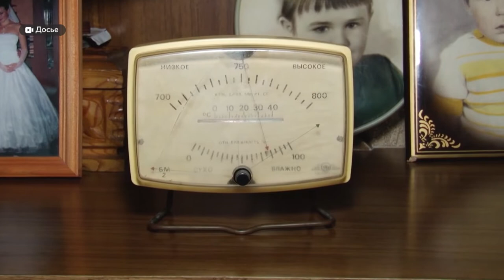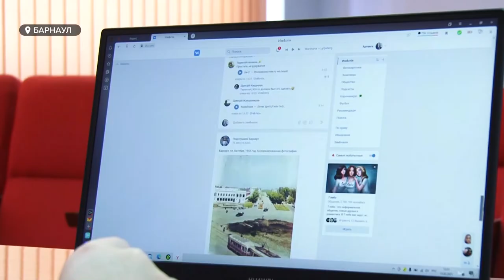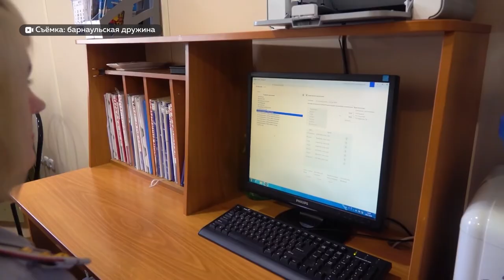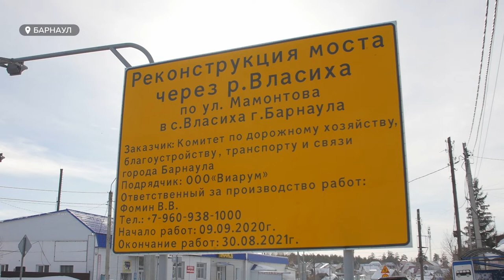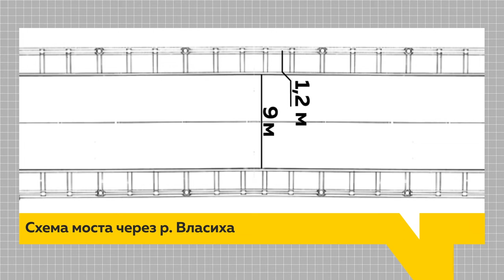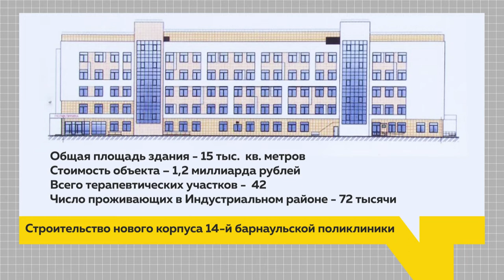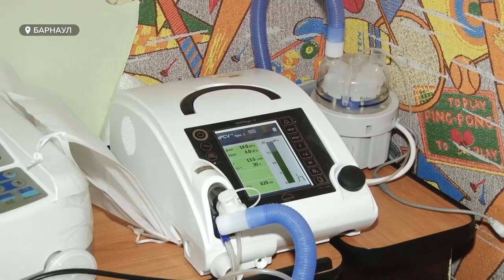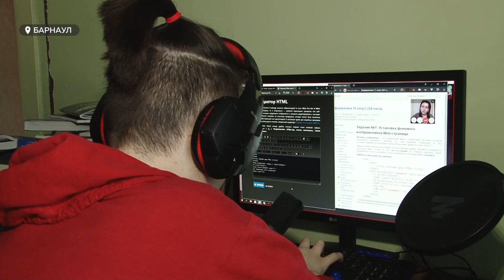«День с Толком». 16.02.2021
Смотрите в выпуске:

- Причины не устраняют, выводы не делают. Из-за проблем на ТЭЦ в Яровом следственный комитет начал проверку властей края на халатность
- 11 групп на 280 мест. В коттеджном поселке Фирсово Первомайского района возводят ясли-сад. Когда его откроют, и начнут строить школу?